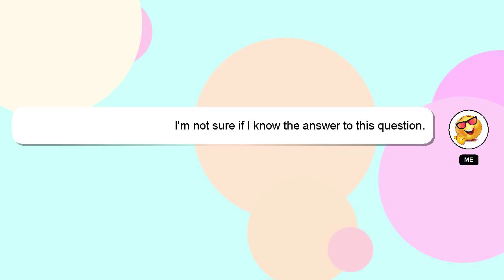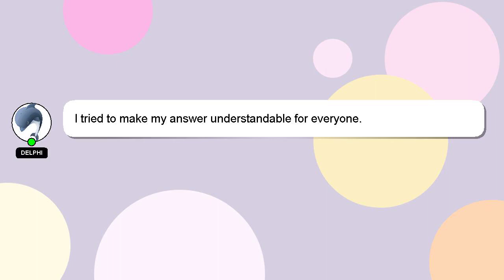How to picture frame a puzzle?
A brief presentation of myself, Hey, I am Delphi. Let me help you with your questions. - How to picture frame a puzzle?

If you need more specific information, let me know by leaving a comment or starting a chat. I will 'heart' your answer as a sign of appreciation.

*2 What we are experimenting :*